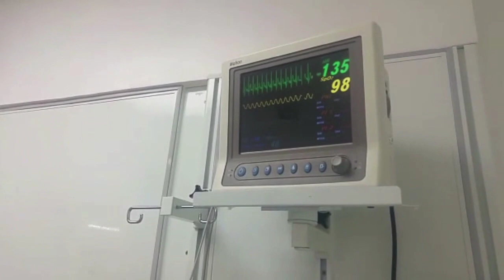Picadura de Araña Viuda Negra - Sr Alvaro Montes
El día de hoy les compartimos el video del Sr. Álvaro Montes, quien fue mordido por una Araña Viuda Negra. Los síntomas que presentaban eran dolor de estómago, de huesos y contracciones musculares. Éste video es de carácter educativo y fue filmado bajo autorización del paciente.